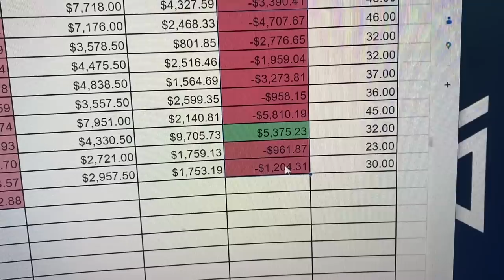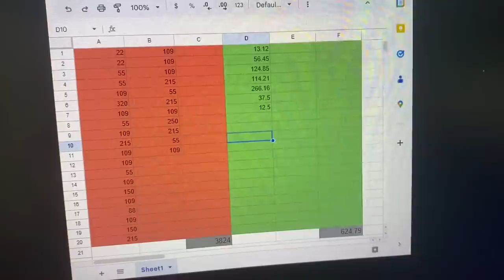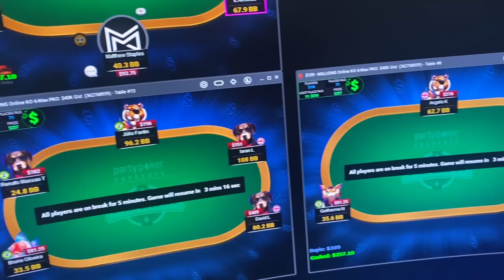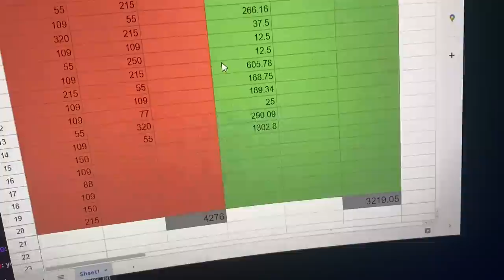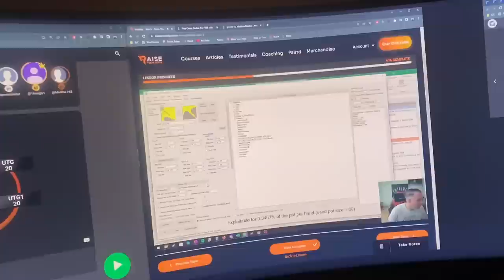SATTY INTO THE $1K. $50K In May Episode 9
Vlog #9 for the $50K in May Challenge